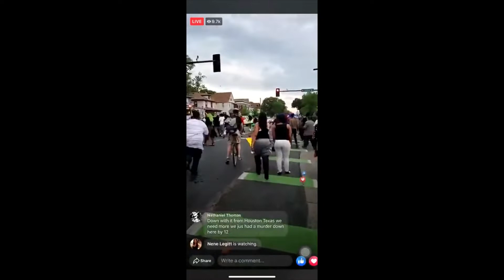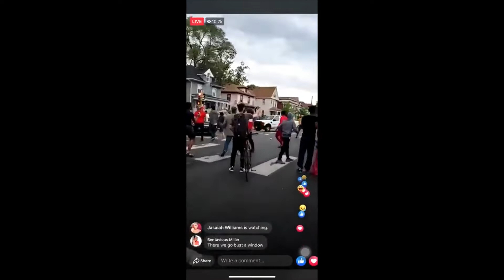Police Fire Tear Gas And Mace In Minneapolis Protesting The Death of GeorgeFloyd